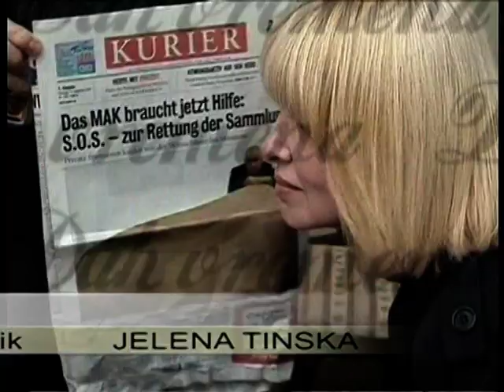Natasa Ilic - 3. deo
Duh vremena - Zeitgeist

autor, urednik i voditelj : Jelena Tinska

24300 Bačka Topola, Petefi brigade 2/a, P.Fah 24

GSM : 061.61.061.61